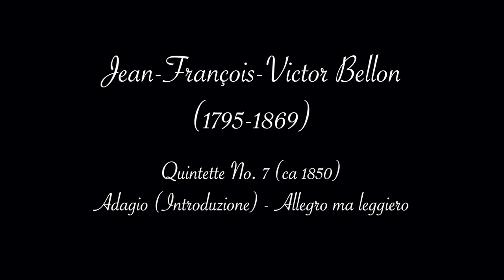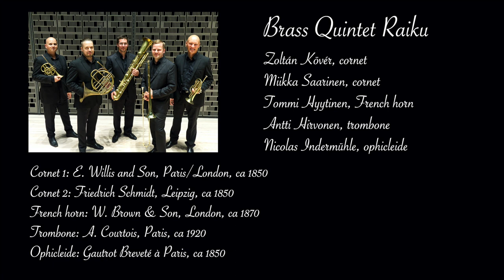Bellon: Quintette No. 7, 1st movement - Brass Quintet Raiku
Brass Quintet Raiku

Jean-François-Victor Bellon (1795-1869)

Quintette No. 7 (ca 1850)
Adagio (Introduzione) - Allegro ma leggiero

Brass Quintet Raiku

Zoltán Kövér, cornet
Miikka Saarinen, cornet
Tommi Hyytinen, French horn
Antti Hirvonen, trombone
Nicolas Indermühle, ophicleide

Cornet 1: E. Willis and Son, Paris/London, ca 1850
Cornet 2: Friedrich Schmidt, Leipzig, ca 1850
French horn: W. Brown & Sons, London, ca 1870
Trombone: A. Courtois, Paris, ca 1920
Ophicleide: Gautrot Breveté à Paris, ca 1850

Video by Tuukka Raitala